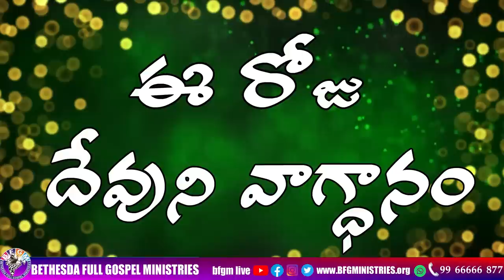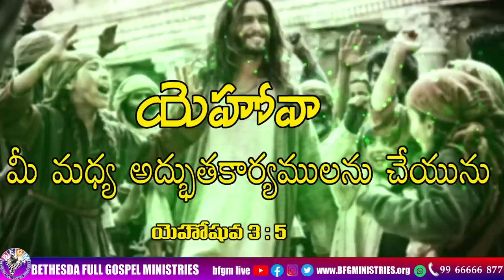Today's promise 15.02.2023 | BFGM LIVE